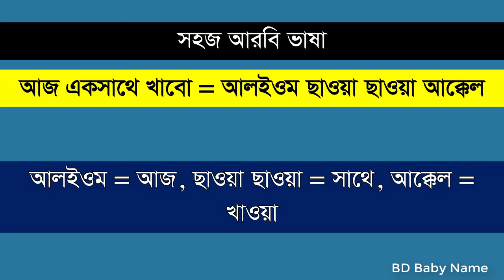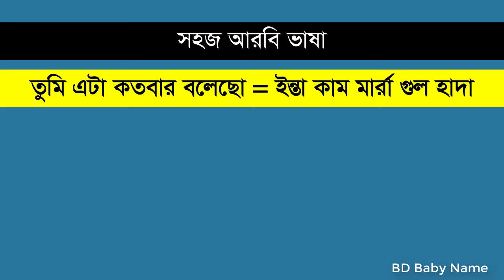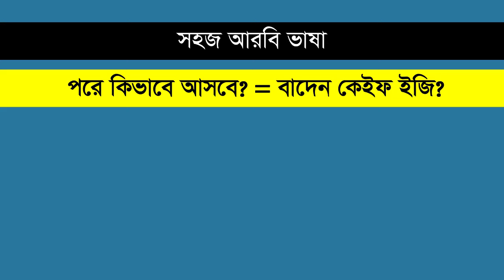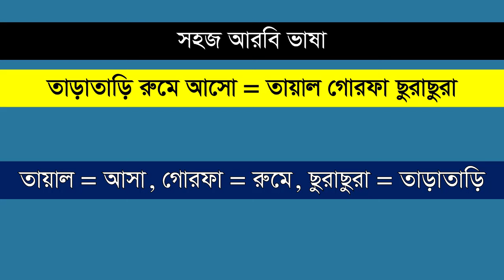আরবি ভাষা শিক্ষা ক্লাস - ৪২৯। প্রতিদিন সহজে আরবি ভাষা শিখুন মাত্র একটি ক্লাস করে। Daily Used Arabic